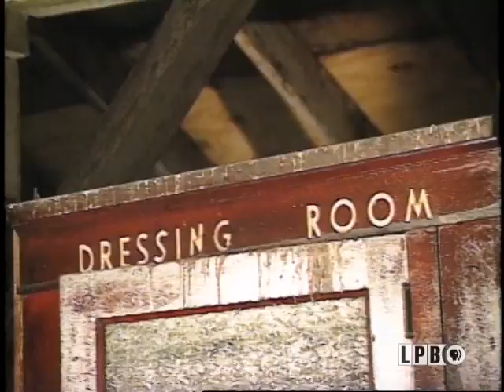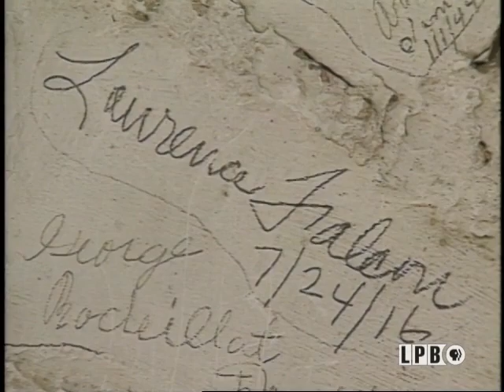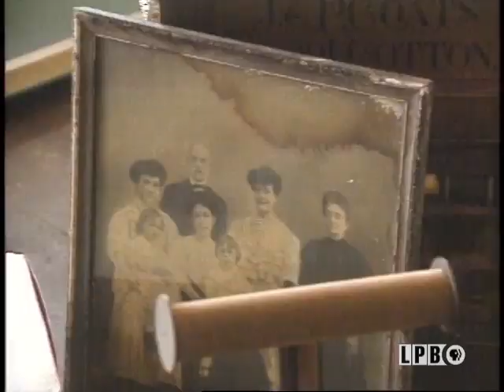Donaldsonville | The Road Less Traveled | Lost Louisiana (1997)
We continue a tour of Highway One, Louisiana’s vanishing main street and a unique way of life in the colorful town of Donaldsonville. Join Louisiana Public Broadcasting’s “Lost Louisiana” on the final leg of a personal tour of “The Road Less Traveled.”